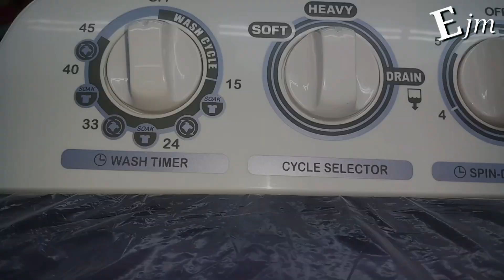solusi pengering mesin cuci mampet@elektronika jadi mudah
solusi pengering mesin cuci bampet,biasanya karena ada yang menutupi lobang aliran air,berupa pakaian dikarenakan pernah ngeringin pakaian sedangkan penutup tabung pengeringnya lupa tidak dipasang.